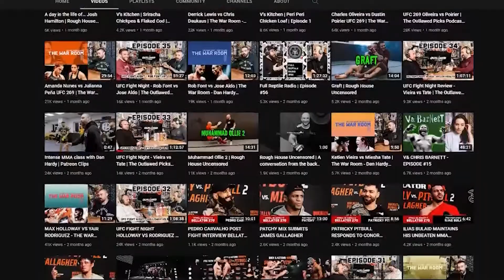Nathaniel Wood vs Vince Morales - Who Wins!?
UFC London has got a host of talented Brits on the card and none more talented then Home town Londoner Nathaniel 'The Prospect' Wood!

Late replacement Vince Morales has taken this fight on two weeks notice and it's going to be nothing but an uphill climb.
Nathaniel has a super technical base, superb front kicks and chopping low kicks. Slick ground game thanks to Ashleigh Grimshaw and phenomenal takedown offence and defence thanks to Brad Pickett head coach. GB Top Team doing absolute bits for UK MMA and none more then for Nathaniel Wood!